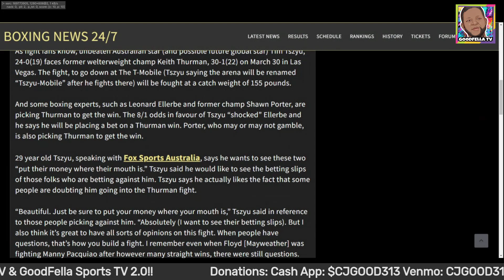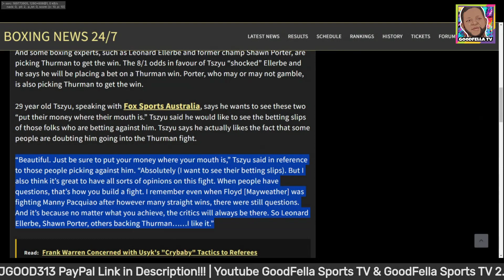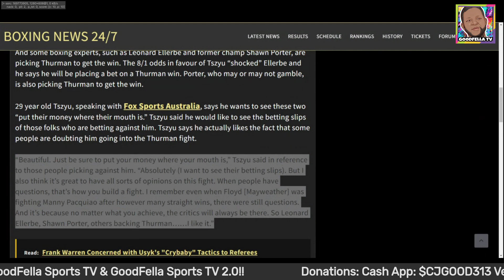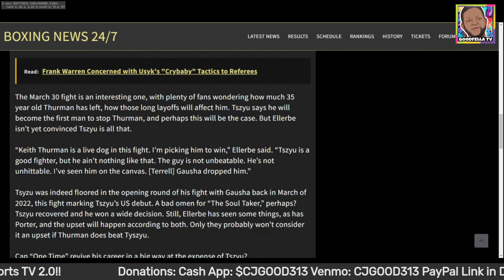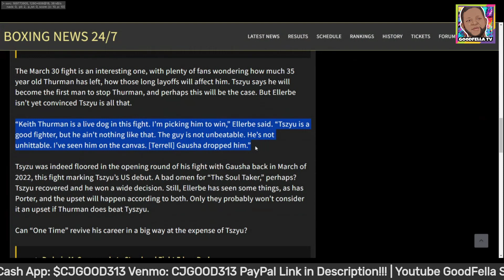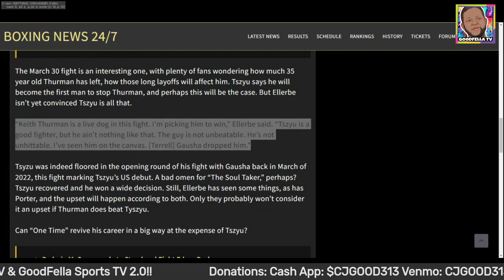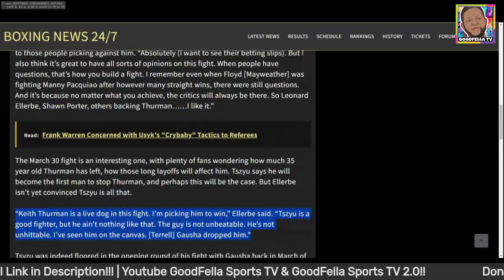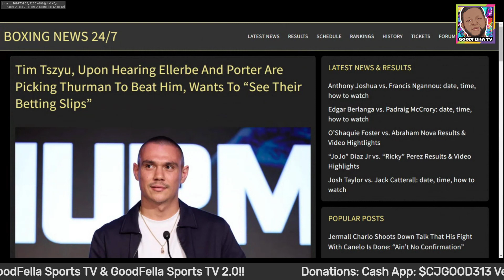Tim Tszyu, Upon Hearing Ellerbe And Porter Are Picking Thurman To Beat Him | Tells em Show Receipts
$CjGood313

CJGOOD313